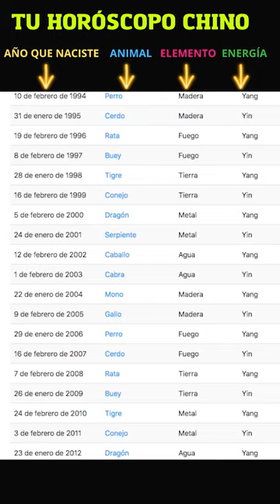Qué horóscopo chino soy?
que signo chino soy segun mi fecha de nacimiento